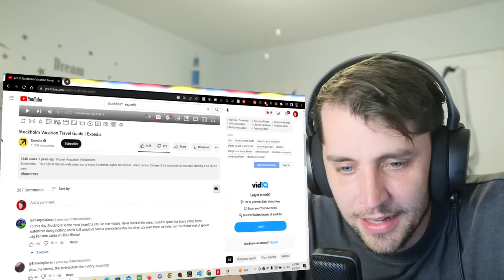American reacts to Stockholm, Sweeden